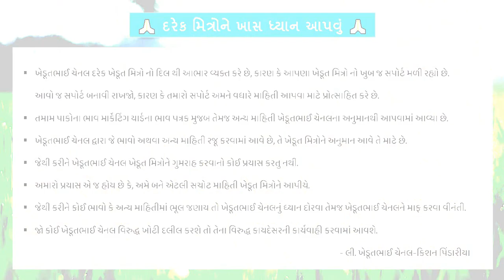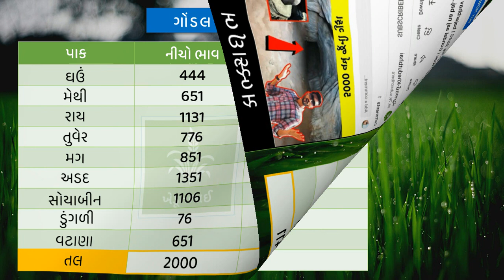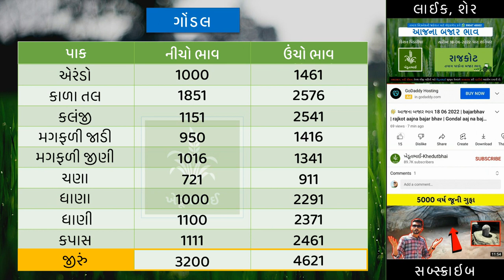🌾 Aajna bajar bhav 24 08 2022 | આજના બજાર ભાવ | rajkot ajna bhav | Gondal aaj na bajarbhav